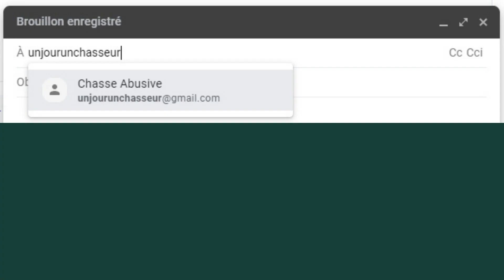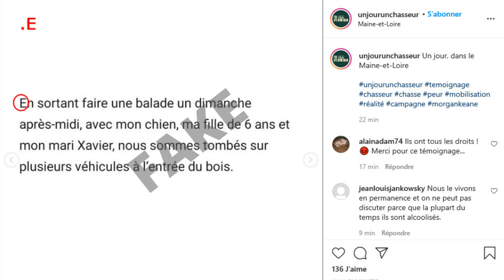Un jour, un chasseur ? ou un ragot ?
Si l'idée de départ était louable, le groupe Un Jour Un Chasseur s'avère publier un peu tout et n'importe quoi sans la moindre vérification.